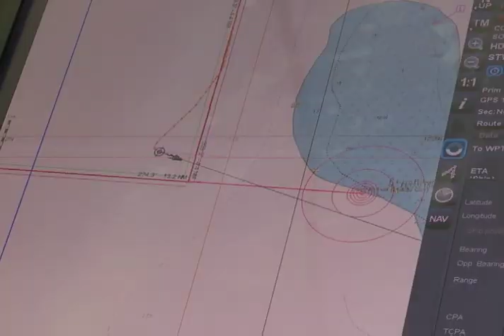Reacción de los presidentes de Colombia y Nicaragua sobre el fallo de la Haya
NoticiasCapital | Luego de la decisión tomada por la corte de la Haya sobre el porcentaje marítimo disputado entre Colombia y Nicaragua, los presidentes de ambos países se pronunciaron sobre el tema. Aunque el Presidente, Juan Manuel Santos, consideró que se cometieron errores graves, sabe que esta decisión es inapelable.